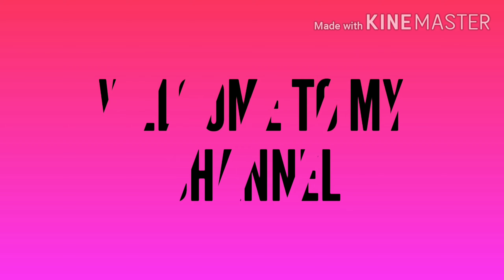homemade chili chicken. একদম ঘরোয়া স্টাইলে চিলি চিকেন।